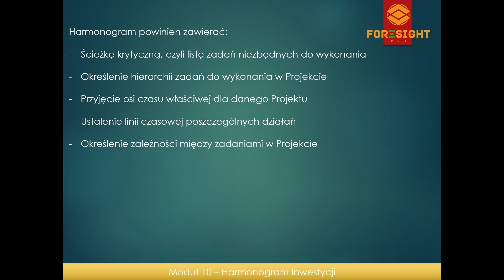10.Harmonogram Inwestycji - darmowa próbka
Niniejsze video jest próbką materiału szkoleniowego zawartego w kursie Podstawy Realizacji Inwestycji Przemysłowych. Pełny materiał video znajdziesz na w zakładce "Kurs"